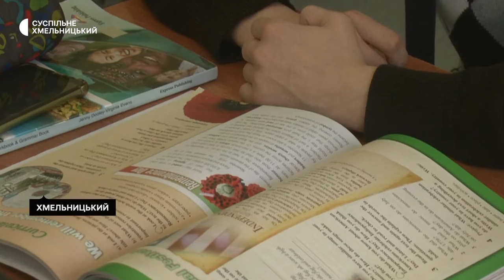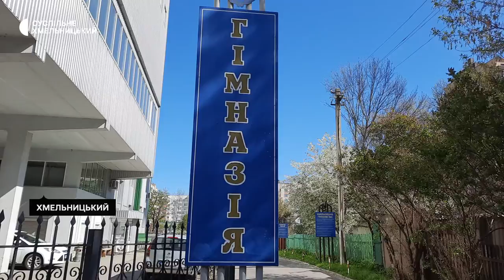Що змінить освітянська реформа в Хмельницькій громаді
34 з 56 закладів загальної середньої освіти Хмельницької громади змінять тип та назву. Про це розповіла виконувачка обов’язків директора департаменту освіти та науки Хмельницької міської ради Ольга Кшановська. За її словами, третій етап трансформації закладів загальної середньої освіти громади триватиме з 2023-го по 2027 роки. Детальніше –  у сюжеті Суспільного.